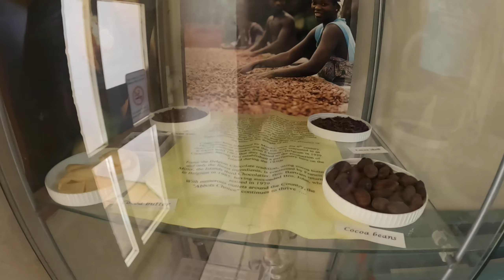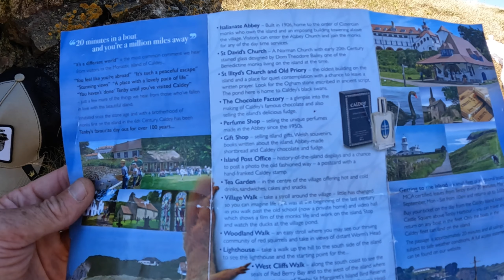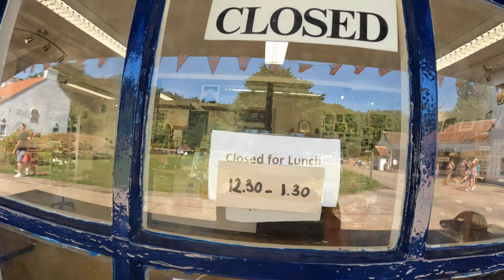🏴󠁧󠁢󠁷󠁬󠁳󠁿 The Caribbean beaches of WALES (This island is INSANE!) 😍 PART 2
This little island on the South Wales coast in insane! Owned by monks, Caldey island lies just under 2km off the coast and is accessible by boat, which leaves the nearest onshore town, Tenby. With a population of approx 40 residents and approx 10 monks it's fair to say this place isn't over populated, but those numbers do rise in the summer seasons as the tourists flock 🏖️🏃🏼‍♂️

This island is pretty unique and it has some of the best beaches I've ever seen. I could have been anywhere in the world, including the Caribbean! Once again my homeland has impressed me. Oh, and did I mention this place has a chocolate factory? No? Well it does! 🍫🤤

So, come and join me on the second part of this great little adventure around a lovely little Welsh island. owned by Monks 😁

Here's the link to the first part if it's of interest to you:

Until the next one, take care folks. Peace ✌🏽🧡😎